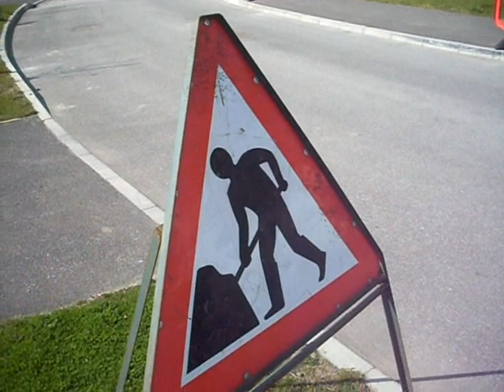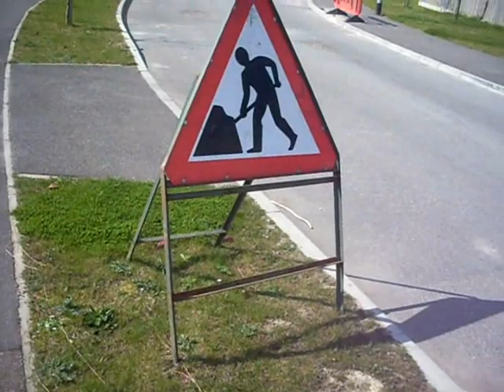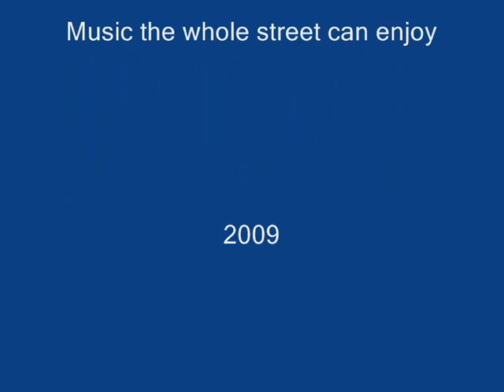Paul Roots - Get Off My Techno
Get off my Techno. the "Babylon vampire" rhythm